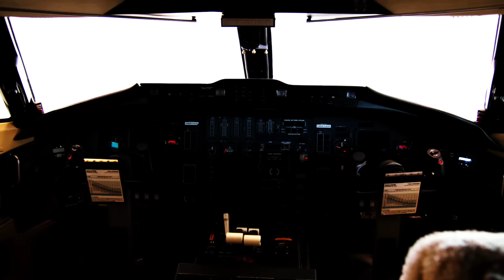Jason Derulo Posing the High Life w/ India and Tatiana | America's Next Top Model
For this week's shoot, the contestants board a private jet with Jason Derulo. Tune in to America’s Next Top Model again on Wednesday + 10/9C when it premieres on its new night on VH1!

India and Tatiana Prove They Were Born To Live The High Life | America's Next Top Model